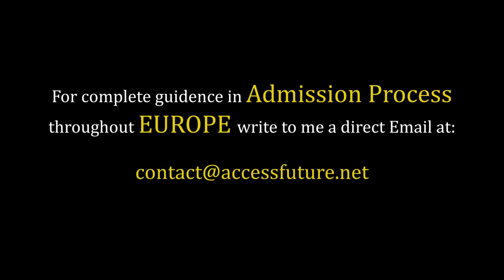Master's in Agriculture & Food Sciences in Germany | Course Requirements and SCOPE!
Food scientists and technologists apply scientific disciplines including chemistry, engineering, microbiology, and nutrition to the study of food to improve the safety, nutrition, wholesomeness and availability of food.
Depending on their area of specialization, food scientists may develop ways to process, preserve, package, and/or store food according to industry and government specifications and regulations. In this Podcast we discussed about the requirements and scope of MSc. Agriculture & Food Sciences in Germany
★ Services we offer:
» Complete Student  application and visa process for European universities: